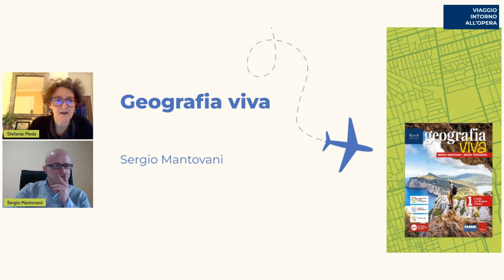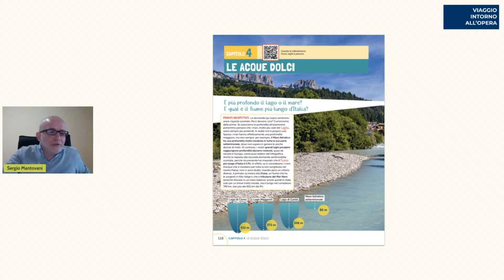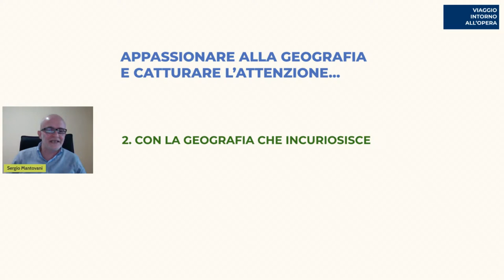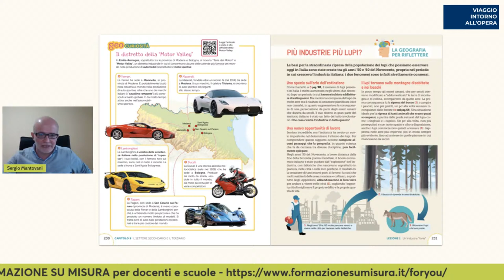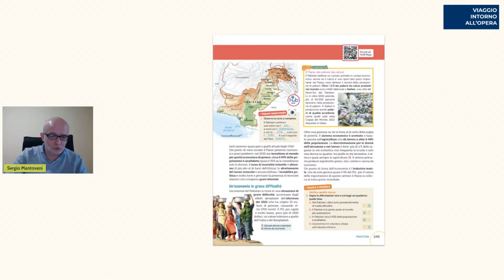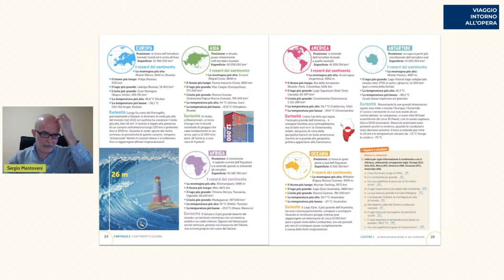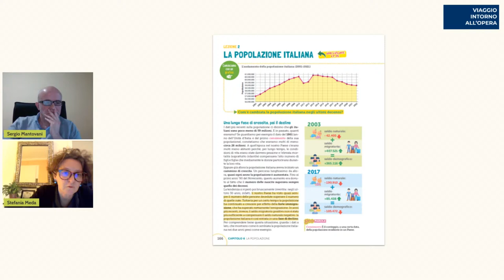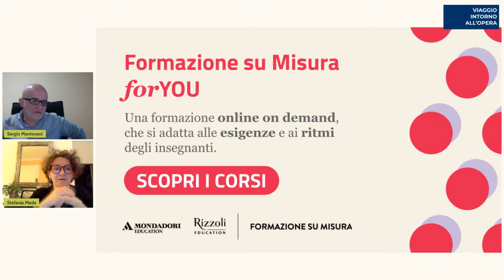Geografia Viva | Sergio Mantovani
Rivolto alle/ai docenti della scuola secondaria di primo grado

INTERVENTO
Geografia Viva è il nuovo corso di geografia per la scuola secondaria di Sergio Mantovani e Bruno Terranova. Questa nuova edizione conferma lo stile divulgativo, che ha caratterizzato i due precedenti corsi, offrendo un testo rigoroso ma non nozionistico e potenzia gli elementi capaci di appassionare alla materia studenti e studentesse, rafforza l’attenzione alla sostenibilità, all’attualità e all’educazione civica, introduce il linguaggio del graphic novel, la didattica ludica e nuovi contenuti e attività digitali. Nel live streaming illustreremo insieme all’autore Sergio Mantovani tutte le strategie e gli strumenti didattici messi a disposizione dal corso.

RELATORE
Sergio Mantovani, cremonese, geografo e naturalista, si è laureato in economia con una tesi in geografia economica. Docente di geografia, in campo editoriale ha iniziato a collaborare con diverse case editrici. In seguito, ha pubblicato per Rizzoli Education i corsi per la scuola secondaria di I grado: Geografia Viva, novità 2024, Geonatura e Geoprotagonisti. Ha lavorato come giornalista specializzato in ambito geografico e naturalistico, per le riviste Geo, Airone, Oasis e numerose altre.